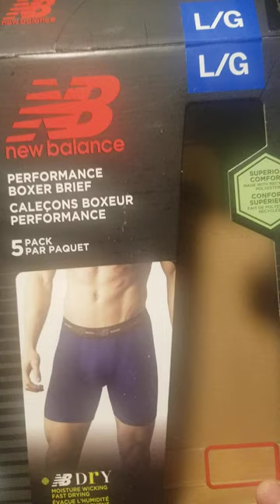I wear pouch men's underwear new balance PERFORMANCE BOXER BRIEF from Costco store canada for $19.99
5 pack of new balance PERFORMANCE BOXER BRIEF from Costco store canada
for only just $19.99 dollars plus tax

available size : small, medium, large and extra large

available in different color